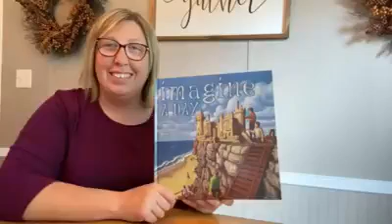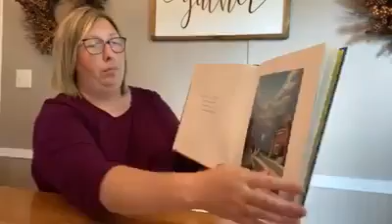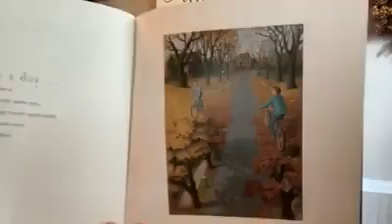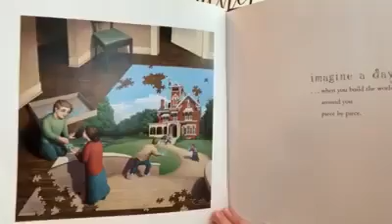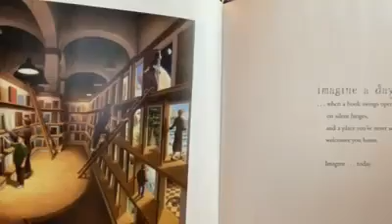Story Time with WBHML: "Imagine a Day" by Sarah L. Thomson, read by Ms. Brandi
On this episode of Story Time with WBHML, Ms. Brandi reads "Imagine a Day" by Sarah L. Thomson, as part of our Summer Reading Program's theme of Imagine YOUR Story!